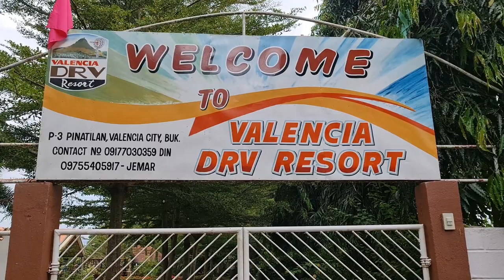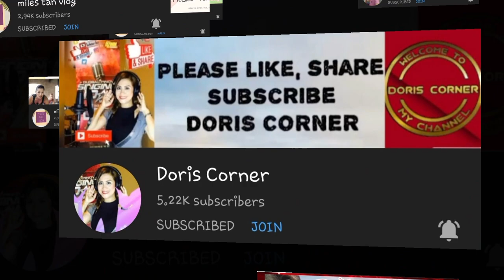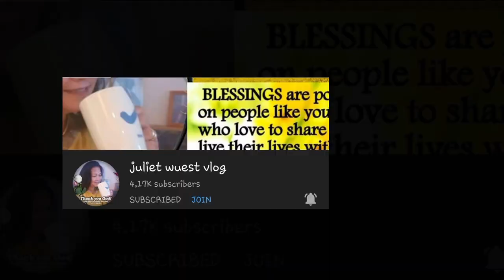OFFICE CHRISTMAS PARTY 2021 | VLOG 51 | A TRAVELER 21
"Christmas Happy Music" is classical christmas style track. I used bells,  strings, orchestra, church bells and organ.